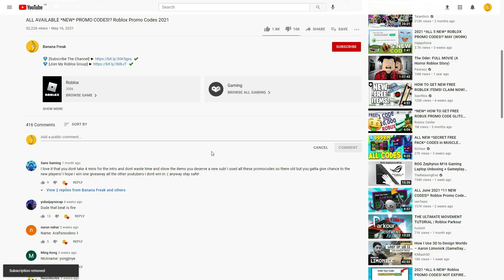ALL ROBLOX YouTube Simulator SECRET *OP* CODES? on 2021